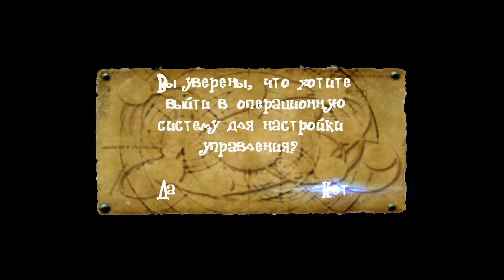[PC] Evil Twin: Cyprien's Chronicles (1C / Логрус). Русская версия